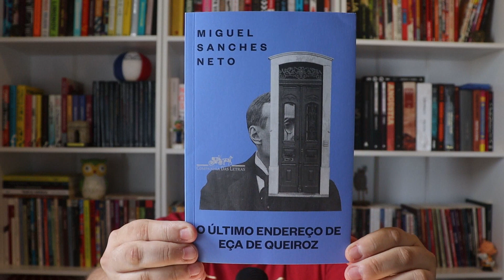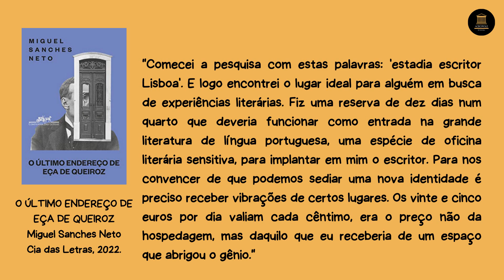O ÚLTIMO ENDEREÇO DE EÇA DE QUEIROZ - Miguel Sanches Neto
A resenha de hoje é sobre o mais novo livro do consagrado escritor paranaense Miguel Sanches Neto.

"O ultimo endereço de Eça de Queiroz" narra a história de um aspirante a escritor que deixa o Brasil e vai buscar inspiração em Portugal.

Já leu esse livro ou algum outro do mesmo autor? Escreva aqui nos comentários a sua opinião.

Para o envio de livros:
Jardim Morumbi
Londrina/PR
86035140

Para comprar meu romance "Os passos vermelhos de John",  acesse: